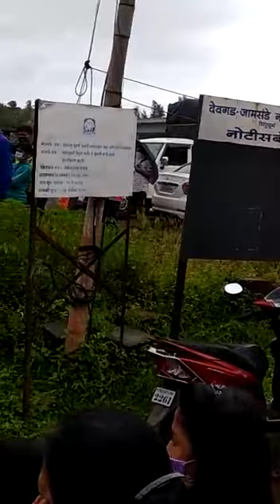devgad chi visirjan miravnook2020